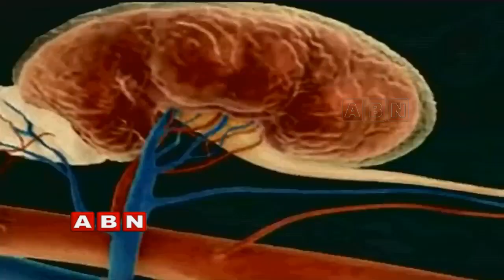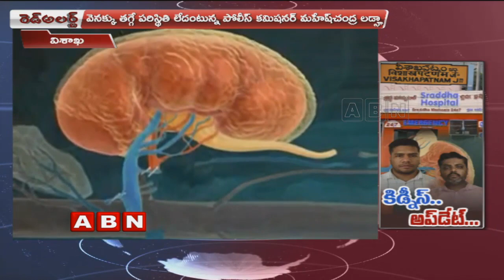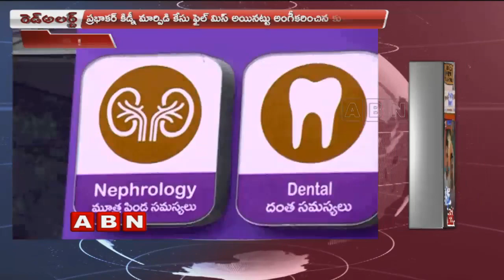Kidney Racket Case : Three Committee Members Searches Shraddha Hospital Records |Visakha |ABN TELUGU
ABN Red Alert on Three Committee Members Searches Shraddha Hospital Records at Visakha over kidney racket case. The Hospital is facing the accusation that they have done illicit kidney transplantations. While District Collector Bhaskar has appointed the three-member committee and passed the orders to submit the report within 1 week.